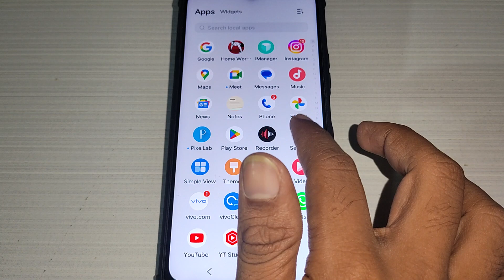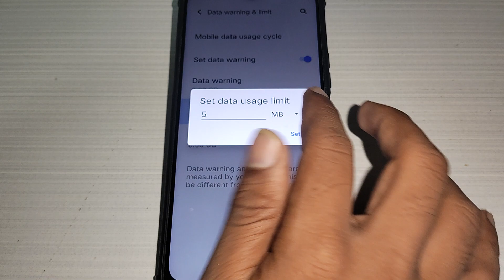How to set data usage, Vivo X60 data limit Kaise lagaen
Best powerful CPU under 10k

60-Inch Tripod with Bag

7 Socket 6A Extension Board